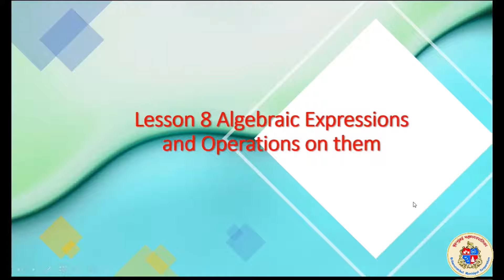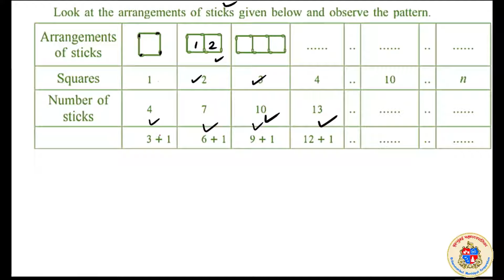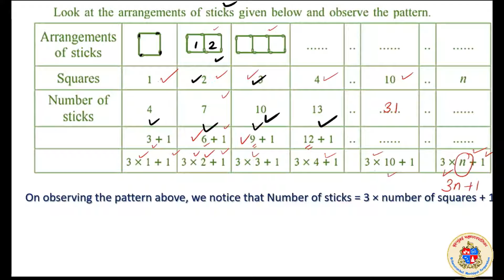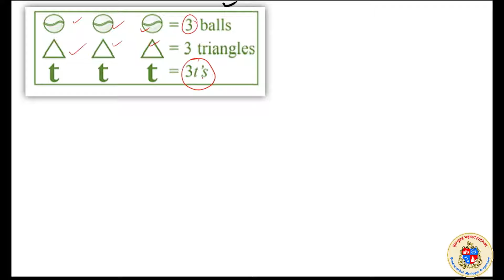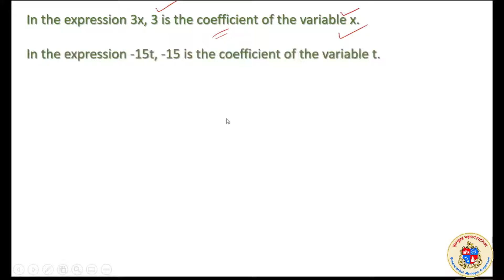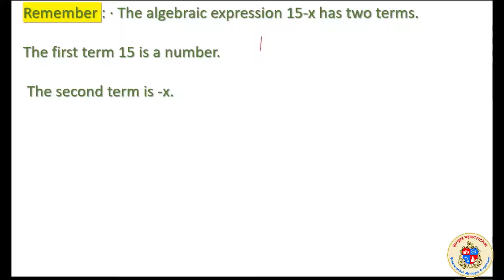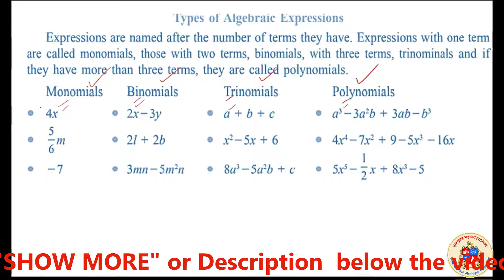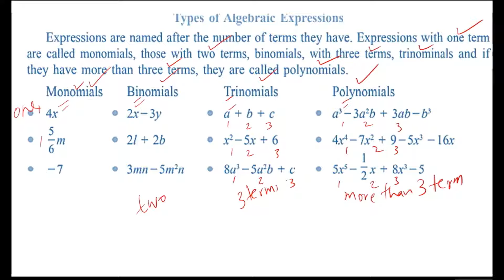Class 7 Mathematics L8 Algebraic Expressions & Operations by BMC VTC Teacher Sreekumar T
Classify the following algebraic expressions as monomials, binomials, trinomials or polynomials.
(i) 7x
(ii) 5y - 7z
 (iii) 3x3-5x2 - 11
(iv) 1 - 8a - 7a2 - 7a3
(v) 5m - 3 (
vi) a
(vii) 4
(viii) 3y2 - 7y + 5